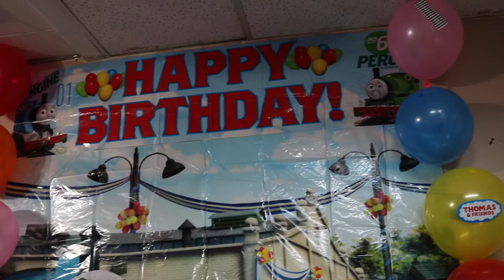DIY Thomas and Friends Piñata | DIY Thomas Favor Boxes | Thomas and Friends Birthday Party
Thomas Birthday party ideas